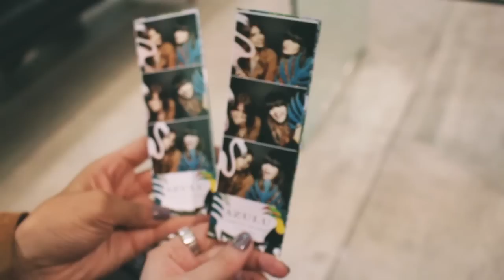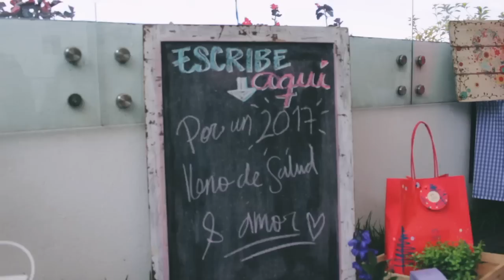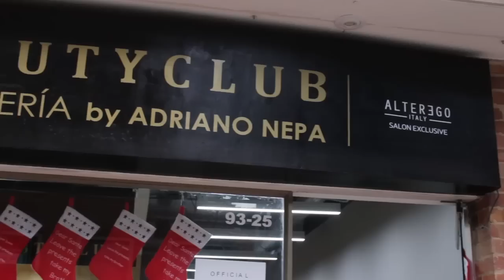TENGO ALGO QUE CONTARLES | HoLIUdays #1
SI VISTE EL VIDEO ABRE LA PESTAÑA SINO NO :)

Hola bellezaaaasss, POR FIN NUEVO VIDEO!! Las extraño siempre, pero no había podido publicar, este año ha sido muy dificil y pasaron muchas cosas, en las cuales necesitaba estar mas que nunca, y aunque no terminaron de la manera que yo anhelaba, tengo que salir adelante, pero me entristece y me parte el alma todo lo que paso, pero aún así, sé que tengo el apoyo de ustedes, y por eso me hace muy feliz, más que nunca poder traerles contenido nuevo y acercarnos un poco más! Espero les guste mucho!! Y dejenme sus comentarios, porque los leo todos! Con mucho amor. Liu